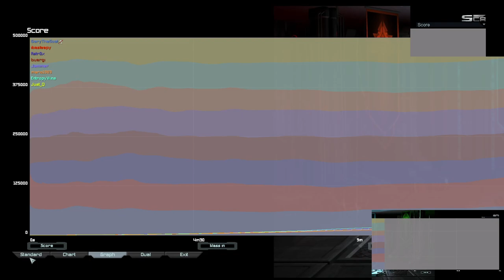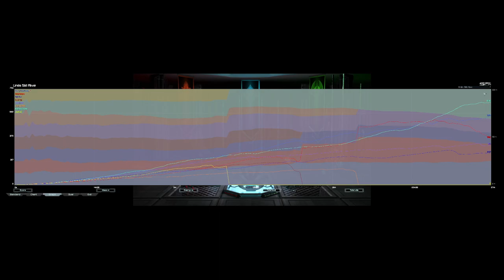First Game on Lena River | FAF Ladder 4v4